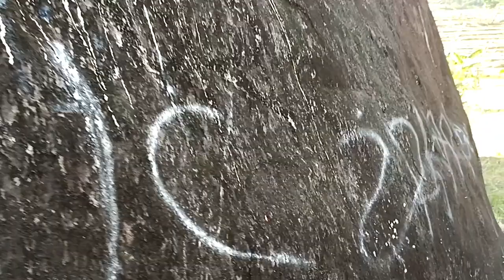Jalan2 ke Bojongkoneng Kandangserang II Eiit.. Disini ada Batu Segede Rumah